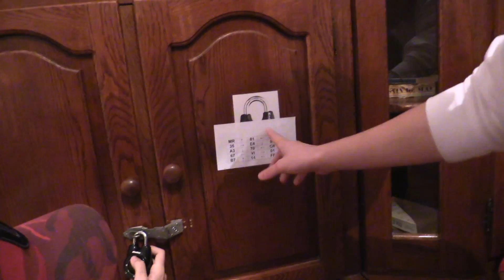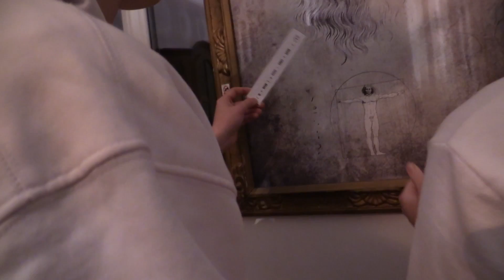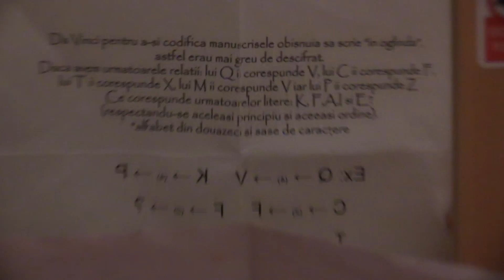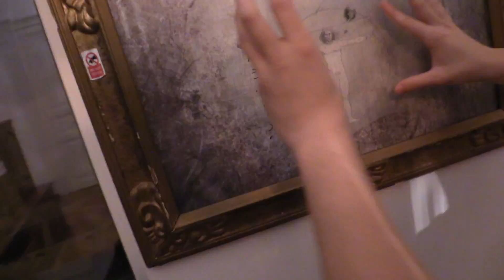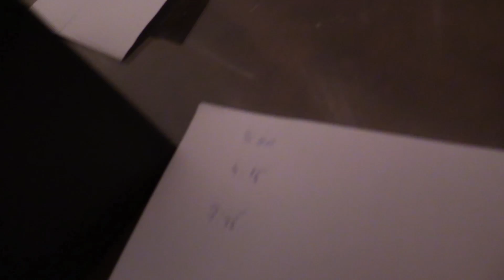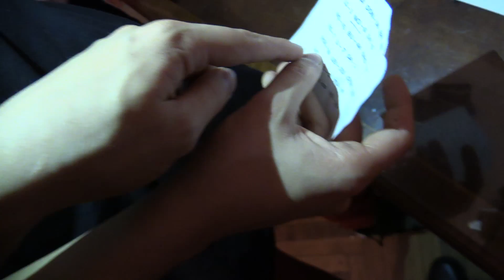AI O ORĂ SĂ EVADEZI DIN CAMERĂ...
Acesta a fost clipul,fratilor, ne vedem data viitoare!